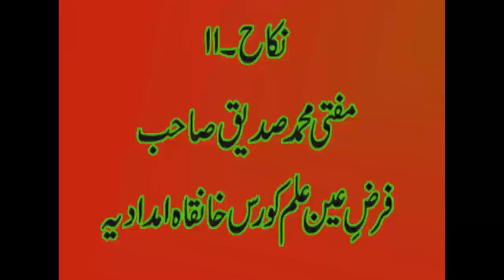Nikah 11 (Farz e Aain ilam course) Syed Shabbir Ahmad Kaka Khail DB